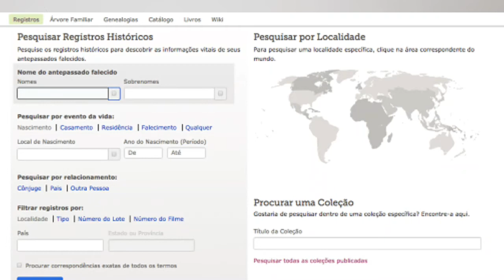Encontre seus antepassados| Entrevistando Parentes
Neste vídeo, vamos aprender como fazer uma entrevista a um parente, como encontrar data aproximada de nascimento ou falecimento e muito mais, essas informaçoes irar acelerar e muito suas busca.
Envolver os parentes nesse processo é muito importante.

Segue links
Como fazer uma PESQUISA FAMILIAR NO SISTEMA FAMILYSERACH?

Como Preservar as Recordações FAMILIARES | Genealogia |Registro Pessoal e familiar.

117 perguntas para fazer para a sua família